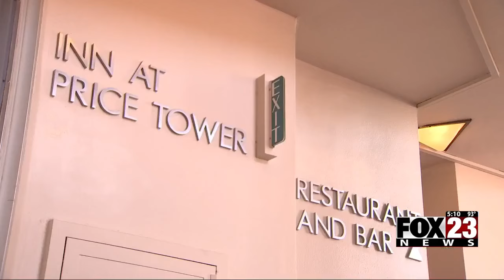Video: Auction of Bartlesville's Price Tower on hold amid lawsuit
The Price Tower journey continues with the auction being put on hold with the 19-story tower facing a court battle over who owns it.